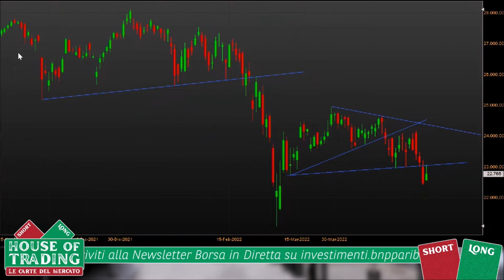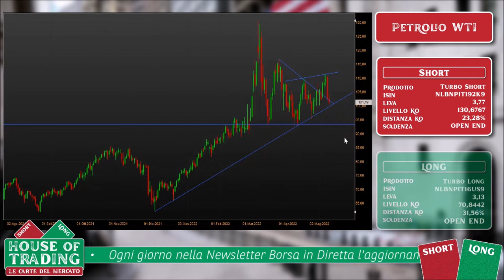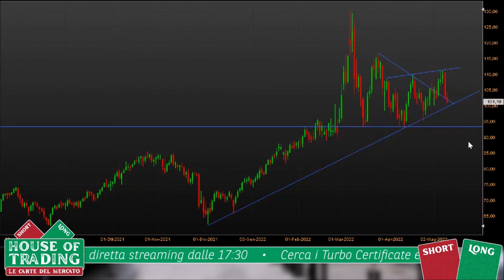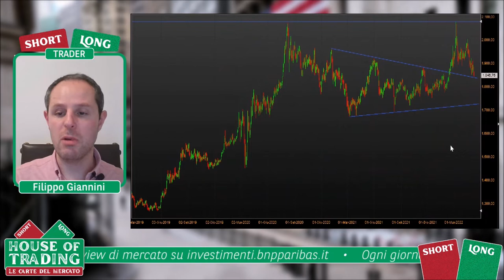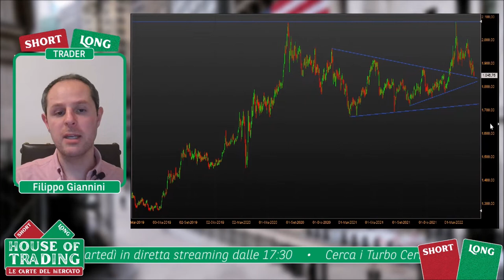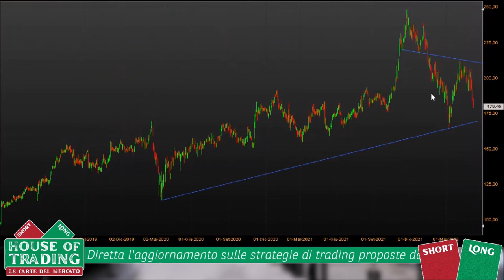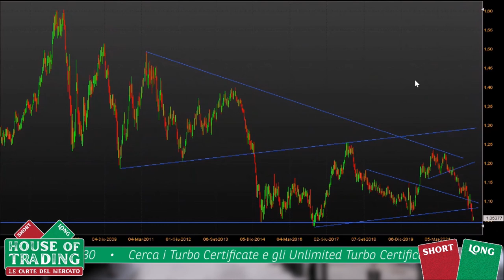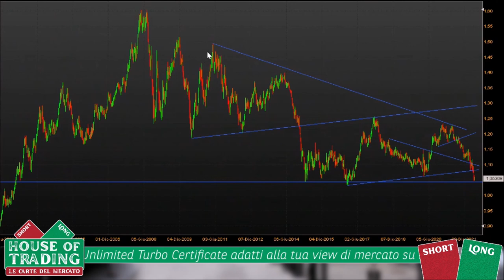Le 5 strategie long e short di Filippo Giannini ad House of Trading del 10 maggio 2022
Ecco le 5 strategie long e short proposte da Filippo Giannini nel corso della puntata di House Of Trading del 10 maggio 2022. Il trader ha focalizzato la sua operatività su Ferrari, cambio euro dollaro, oro, petrolio WTI e FTSE Mib. Scopri i livelli di ingresso, stop e target proposti per le diverse strategie nel corso delle dirette da Giannini.